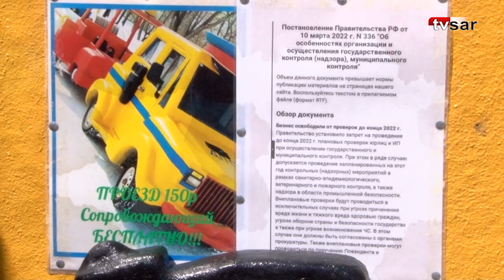Паровозик раздора в парке "Изумрудный"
В редакцию продолжают поступать жалобы жителей на работу нового парка. На этот раз читатели просили выяснить законность курсирующего по дорожкам "Изумрудного" паровозика.

"Размещение данного аттракциона не санкционировано администрацией района. Предупреждение уже вносилось. В настоящее время сотрудники районной администрации вместе с полицией выехали на место для разбирательств", - сообщила ИА "Взгляд-инфо" пресс-секретарь мэра Татьяна Плющева.

Вслед за чиновниками в сквер отправилась и съемочная группа "TVSAR" (видеопроект нашего издания).